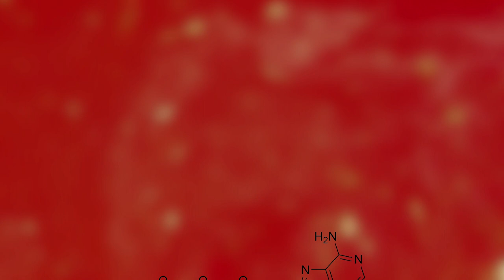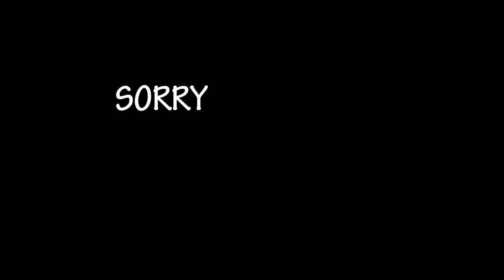5 AMAZING Tourist Destinations You Probably Didn't Know Exist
5 Amazing Tourist Destinations You Probably Didn’t Know Exist

Have you ever seen an “Underwater Waterfall”!?

Number 5 – The Pink Lake, Senegal
Although this incredible natural phenomenon isn’t exactly strawberry milkshake, it is, however, clearly pink and its name, Lake Rebta translates as “Pink Lake”. You are probably wondering, “Why is the lake pink in colour?” Well, to answer your question, the pink colouring of the water is caused by the algae, Dunaliella salina, which produces a red pigment when exposed to sunlight which provides energy to create ATP. There are many other known examples out there similar to this, such as Lake Hillier in Australia. Lake Rebta is also known for its high salt concentrations which can reach up to 40% in some areas meaning you are able to float easily. Fish in the lake are adapted to the high salt content, however, this comes at a cost as they are approximately four times smaller than the average fish as a result of salt water fish dwarfism.

Number 4 – Hidden Beach, Mexico
Known as Mexico’s “Hidden Beach” or “The Beach of Love”, this amazing popular tourist destination can be located a few miles off the coast of Mexico in the Marieta Islands, an uninhabited archipelago that existed as a result of volcanic eruption. The Hidden Beach itself was created due to the accidental explosion of a bomb that landed during military testing. However, what was left was a beautiful caved beach flourishing with biodiversity and enjoyed by many tourists. The beach is invisible from the outside, hence why it is aptly called the “hidden beach”, and is only accessible by swimming or kayaking through a long water tunnel only when the tide is low.

Number 3 – ‘Underwater Waterfall’, Mauritius
Mauritius is home to white sandy beaches, clear, warm sea waters and lagoons and is a highly attractive destination for those who wish to escape to Eden. One of the awe-inspiring key attractions in Mauritius is the unique underwater waterfall within the ocean. Although it isn’t actually an underwater waterfall, sorry to break the news to you, this underwater slope is actually an optical illusion caused by the sediment of sand and silt deposits. The sand and silt sink farther into the sea from one coastal shelf to a much deeper coastal shelf of the southern-most part of Mauritius giving the impression of an underwater waterfall. Aerial shots provide the most visually stimulating appeal and a perception of an underwater vortex. Pretty impressive, right?

Number 2 – The Rainbow Mountains, China
Located in China’s Zhangye Danxia Landform Geological Park, the Rainbow Mountains is a thing of natural wonder. The picturesque and breath-taking landform is as a result of millions of years of red sandstone and mineral deposits, 24 million years in fact! The erosion of the reddish sandstone forming unusual rock formations and isolated peaks in conjunction with wind and rain has created a spectacular painting-like landform. A number of boardwalks and roads have been built for the growing number of tourists who learn these amazing sandstone formations.

Number 1 – Huacachina, Peru
Nestled in the middle of one of the most barren places on Earth is the village of Huacachina. The village is built around a small oasis surrounded by sand dunes with lush green palm trees and foliage as well as a lagoon that is said to have healing properties. Legend has it that the lagoon was created when a young native princess was bathing and when apprehended by a hunter she fled and the pool of water became the lagoon. Huacachina is home to only 100 residents and has rustic hotels, shops and even a library! Despite its small population size, tens of thousands of tourists come here to enjoy various activities ranging from sand boarding to dune buggy rides.